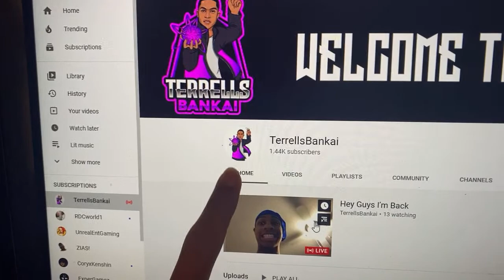Hey Guys I’m Back